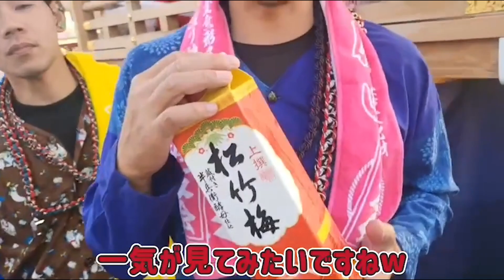田川の川渡り神幸祭に来たらみんなイケメンすぎた!!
インタビューなど撮影に協力していただいた方々、お祭りの撮影許可をくれた方々ありがとうございました😊🍎
毎年5月の第3土日に開催されている田川の川渡り神幸祭!!
最高に楽しくて映え～なお祭りなのでぜひ遊びに来てみてください💓